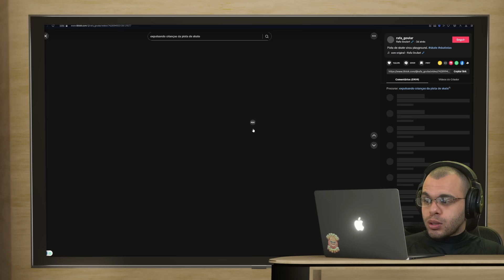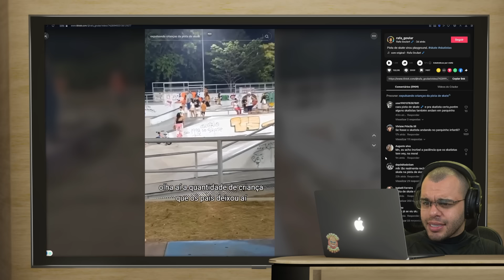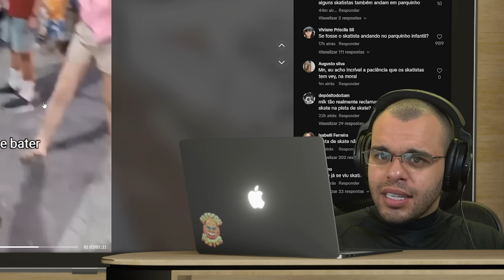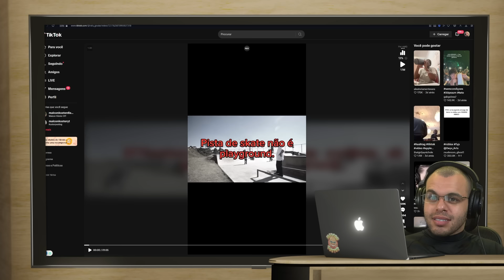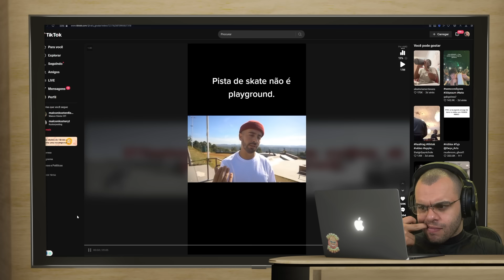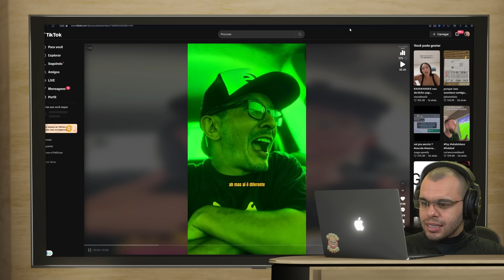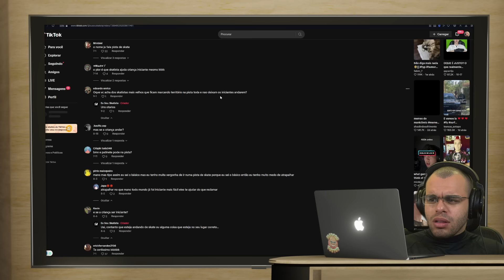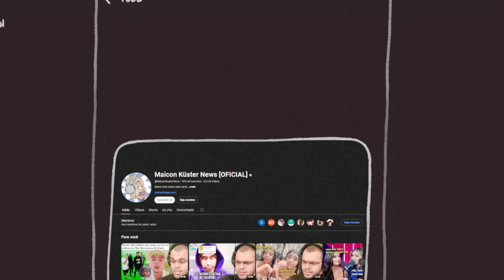SKATISTAS PARTEM PRA CIMA DE CRIANÇAS Q TRANSFORMARAM PISTAS EM PARQUINHO